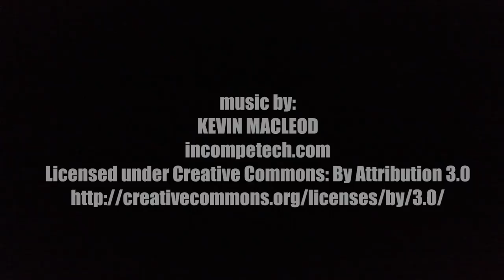Nigeria Afi Mountain Drill Ranch - Drill Monkeys and Chimpanzees (23/53)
Join me as I drive my Overland Modified Jeep Wrangler 80,000 miles around Africa.

In this episode I visit the Drill Ranch in the Afi Mountains of Nigeria, and hang out with Drill Monkeys and Chimpanzees